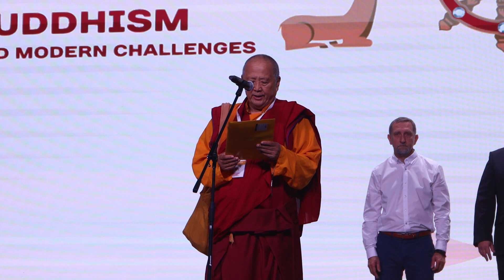Буддисты 13 стран мира съехались в Бурятию на форум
Сегодня в Бурятии стартовал Буддийский международный форум.